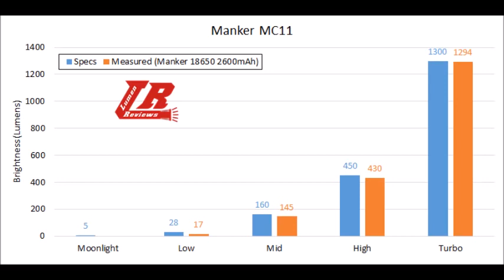Thermographic Test: Manker MC11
Thermographic Test of the Manker MC11

Thanks to: AntoLed for the camera help, the luxmeter and the Thermal Camera; Zampa for the tripod.